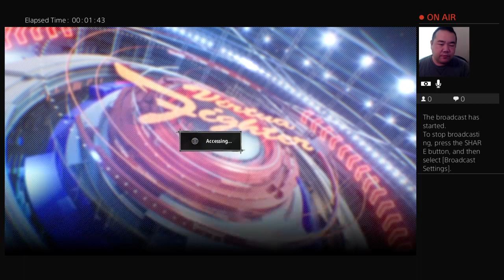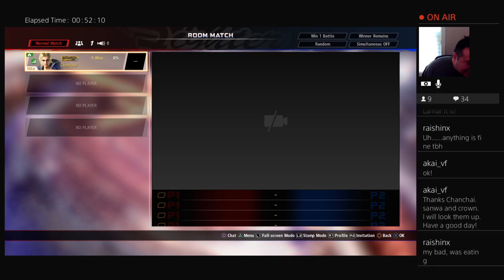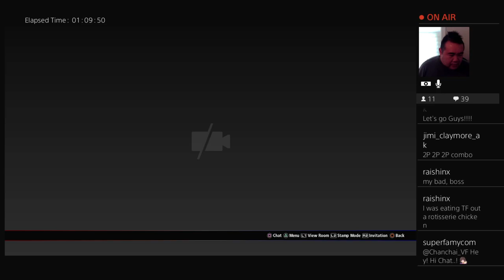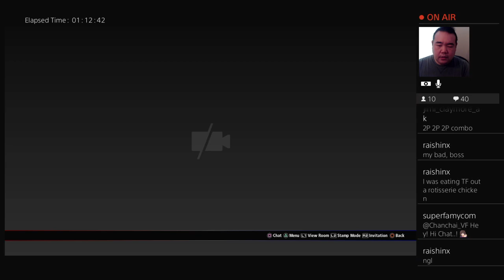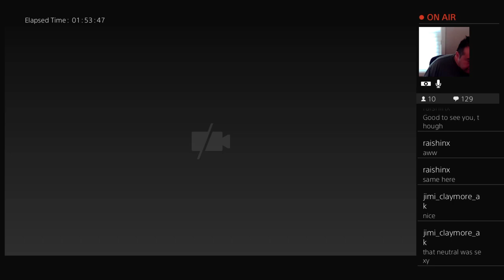Sunday VF5US! Akai's League + Room w/ The2ndCap & KillaKilla321 - March 27th, 2022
TIMESTAMPS
0:00 Intro & You Should Play League VF5US
1:28 LEAGUE RD1 - vs Akai_JC (PA)
4:18 LEAGUE RD2 - vs LDWells (LE)
7:49 LEAGUE RD3 - vs Judah-Maccabeus (GO)
11:11 LEAGUE RD4 - vs Jinks81 (GO)
14:53 LEAGUE RD5 - vs Nomas_Tomas (AO)
18:44 LEAGUE RD6 - vs MinorRig (GO)
22:28 LEAGUE RD7 - BYE - Jinks81 (GO) vs The2ndCap (SA)
25:49 LEAGUE RD8 - vs Silver_Ginza (LI)
28:42 LEAGUE RD9 - vs The2ndCap (SA)
31:55 LEAGUE RESULTS & LESSONS LEARNED & CHAT
54:18 ROOM - ryninja8 (BR), Chanchai (LI)
1:01:01 ROOM - Facupo_ (LE, KA), The2ndCap (SA), Chanchai (LI), Rapid_Fire280 (JN)
1:24:09 ROOM - KillaKilla321 (BR), The2ndCap (SA), PhoenixTiger101 (KA), Chanchai (LI)
1:34:51 ROOM - PhoenixTiger101 (KA), KillaKilla321 (BR), Chanchai (LI), DeformedBreak89 (EL)
1:45:38 ROOM - KungFuSmurf (AK), KillaKilla321 (BR), Chanchai (LI)

SETUPS USED
* Setup 1
    * LEVER: Sanjuks V5 (Stock)
    * BUTTONS: Gamerfinger Buttons (Stock)
* Setup 2 (Starts at 1:29:30)
    * LEVER: Golden Lever (Experiment #032712)
        * HANDLE - GL Wooden Bat Top
        * SHAFT - 10.5mm Silver Shaft
        * COLLAR - GL Collar SQ - Squickle
        * BOBBIN - White GL Core
        * BODY - GL White Base
        * GROMMET - Blue 50A Silicone
        * SPRING - Medium 0.8mm
        * BUSHING - Silver Bushing Ring
        * ACTUATOR - 16.5mm Black bearing
        * SWITCHES - (ALL) Omron V152 1A5
        * SPACING - (ALL) 15.5mm
    * BUTTONS: Crown-202 (Stock)